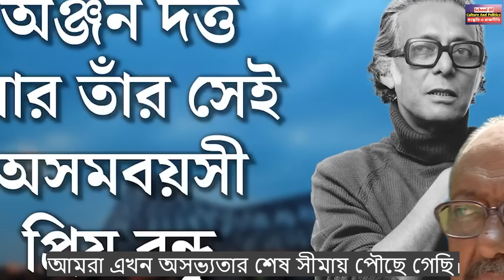Anjan Datta X আমরা কি অসভ্যতার শেষ সীমায় পৌছে গেছি? - অঞ্জন দত্ত